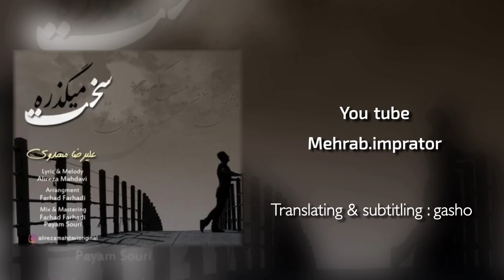Alireza mahdavi- sakht migzare (persian song kurdish subtitle 2020)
تو داری میری که منو تنها بذاری
تو داری میری تا رو قولات پا بذاری
تو داری میبندی رو این عشق چشاتو
ندیدی که حالم عوض میشه با تو
به جون تو سخت میگذره
عشق مثل عطر نیست که بپره
من اونیم که وابستته هنوزم توی فکرتم یه سره
بی تو زندگی برام بی معنیه
نفهمیدی فرق داری تو با بقیه
آره درست مثل دیوونه هام
این از تاثیرات دل تنگیه
کاش ندیده بودمت تا که آروم بشم
تو با رفتنت سلب کردی آرامشم
کاش منم مثل تو بی تفاوت بودم
تا که راحت کنار میومدم با خودم